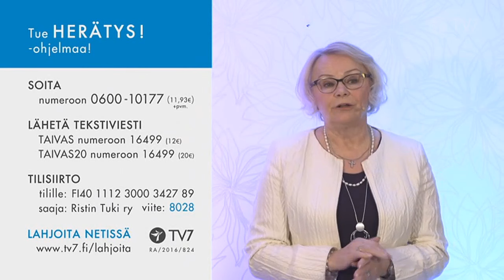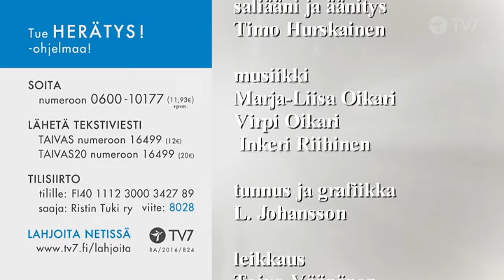Pirkko Vesavaara - Lupauksen lapset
Pirkko Vesavaara - Lupauksen lapset 150521 Saarijärvi